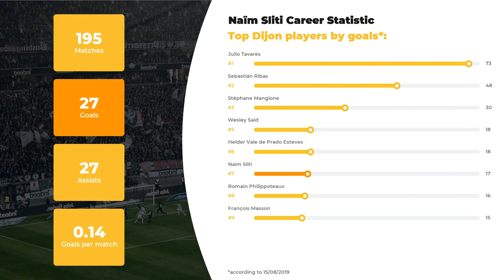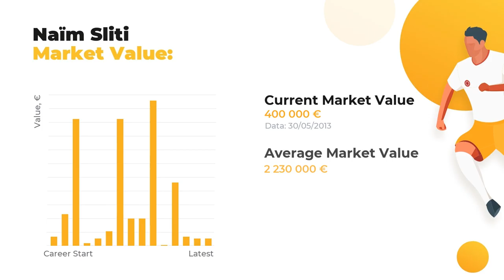Naïm Sliti Football Stats ⚽ Age, Current Team, Naïm Sliti Net Worth ⚽ Soccer Virals Stats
Thanks to WorldGoalStats, you’ll find out more Naïm Sliti-related information than you’ve ever known. Our experts are eager to present Naïm Sliti stats in a big football career, his net worth and Biography.

If you want to learn everything about Naïm Sliti, including Best football clubs he’s played in, his Current team or more personal things, for example, Salary, Height, Weight, or Age, we’re here to enlighten you! We also guarantee to  keep you aware of the up-to-date football stats.

Check out the video to find out how many goals Naïm Sliti has scored throughout his career and in what teams he plays. As a bonus, you’ll discover the comparative statistics of Naïm Sliti skills and competence depending on everyone’s favorite clubs and national teams, as well as goals and assists statistics.

Comprehensive list of Naïm Sliti skills and stats:

Full name: Naïm Sliti
Position: Left Winger
Birthday/Age: 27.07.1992 / 27 years old
Height: 173 сm
Net Worth: 33450000 €
Last FC: Dijon

Comprehensive list of Naïm Sliti Clubs activity stats:

FC Dijon: 75 apps ⚽ 17 goals ⚽ 17 assists
FC CS Sedan: 52 apps ⚽ 3 goals ⚽ 2 assists
FC AS Red Star 93: 48 apps ⚽ 4 goals ⚽ 5 assists
FC LOSC Lille: 18 apps ⚽ 1 goals ⚽ 3 assists
FC Al-Ettifaq: 2 apps ⚽ 2 goals ⚽ 0 assists

Don’t forget to check out more of our videos to examine the comparative statistics of other world TOP football players and discover their Net Worth and Salaries All things great about the world of football is brought to you on a silver plate by WorldGoalStats team.

WorldGoalStats Youtube channel does not represent Naïm Sliti or any football team mentioned in the video. Any Naïm Sliti-related used in this video is available on other public sources.